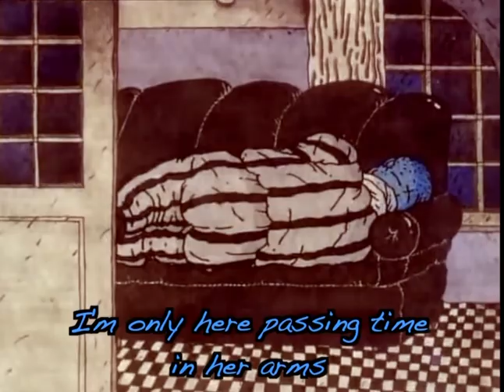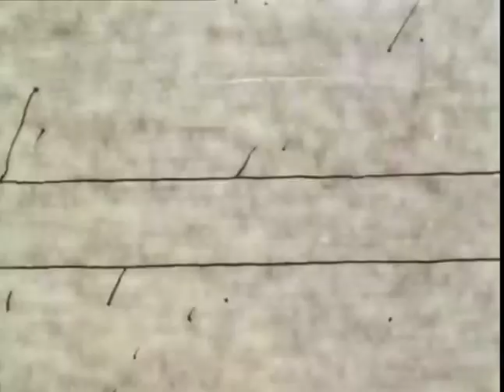Nolia Noon - Glimpse of Us (cover)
Our version of ‘Glimpse of Us’
Animation by Igor Kovaliov

Nolia Noon is just a band from Louisville, Kentucky.